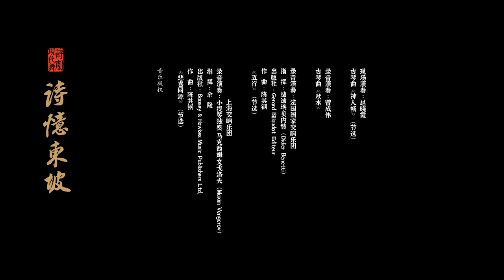Premiere of new dance drama immortalizing renowned poet Su Dongpo | 现代舞诗剧诗忆东坡：一首向古而作的现代诗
A new modern dance drama, "Poet Dongpo," will premiere at the Shanghai Cultural Square on July 22-23. This performance, which features the life of Su Dongpo – a celebrated poet from the Northern Song Dynasty (960-1127) – aims to portray various aspects of Su’s life. The dance drama is a joint production by the China Oriental Performing Arts Group, the Municipal Publicity Department of Meishan, and the Meishan Opera and Dance Theater Co., Ltd. Famed choreographer and visual artist Shen Wei masterminded the drama, with financial support from the China National Arts Fund. The dance show is further supported by Xinhua Net Co., Ltd., the China Foundation for Cultural Heritage Conservation, the Chinese National Academy of Arts, and the Beijing Dance Academy.

A new dance drama titled "Poet Dongpo" celebrates the work of legendary poet Su Dongpo, an iconic figure in Chinese history. The drama is set to premiere this weekend in Shanghai, and explores themes from classical Chinese philosophy and aesthetics with a contemporary perspective. This exquisite work was crafted by internationally renowned choreographer and visual artist Shen Wei, known for creating a memorable segment in the 2008 Beijing Olympic Opening Ceremony. The China Oriental Performing Arts Group, celebrated for its acclaimed "Poetic Dance: The Journey of a Legendary Landscape Painting," is also a producer of the piece.

Su Dongpo, also referred to as Su Shi, is one of the most influential cultural figures in Chinese history. Scholars argue that he was proficient in nearly all the major literary and artistic forms of his time, including regulated verse, the Song Dynasty's "ci," prose poetry, calligraphy, and painting. His political life was marked by highs and lows, which lends an inspiring optimism to Su's work that has transcended generations. Don't miss out on this extraordinary performance.

中国东方演艺集团有限公司、中共眉山市委宣传部出品，由眉山市歌舞剧院有限责任公司联合出品，受中国东方演艺集团邀请，国际著名编导、舞蹈家、
画家与视觉艺术家沈伟的最新力作，新华网股份有限公司作媒体支持，中国文物保护基金会、中国艺术研究院、北京舞蹈学院共同支持的2023年国家艺术基金资助项目——现代舞诗剧《诗忆东坡》，首演将于 7 月 22 日-23 日于上海文化广场隆重登场。

 继《只此青绿》之后，又一诗剧力作！载千年诗书之文脉，让千古东坡传奇与时代灵魂相遇。《诗忆东坡》将现代舞蹈开创性融合诗词、国画、书法、篆刻、古琴、戏曲、武术等中国传统文化元素，以音、舞、诗、画的综合视听体验，深度提炼中国古典哲学和美学的精粹，以中国传统写意的手法回溯千年，与东坡这位“异代知己”达成对话。苏轼是中国文化的丰碑符号，也极具国际影响力。

作为中国文人风骨的重要代表，苏东坡的乐观与旷达、积极与生动、深情与热爱也构建着当今中国人的品性，也是中国人最喜爱的文人之一。如何刻画出这位伟大人物，体现出苏东坡的各种优秀品格？点击观看现代舞诗剧《诗忆东坡》的宣传片！

Follow us on:
Facebook:  China Oriental Performing Arts Group
新浪微博： @中国东方演艺集团
微信公众号：中国东方演艺集团 （zgdfyyjt)
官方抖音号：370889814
官方快手号：zgdfgwt123